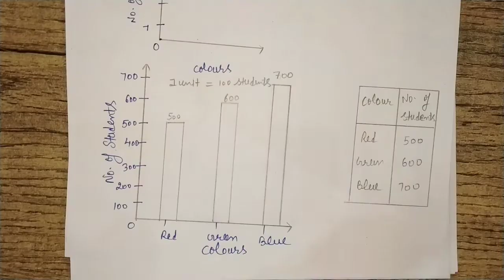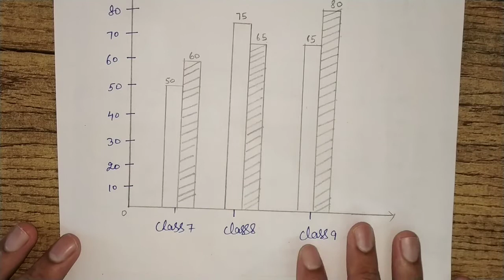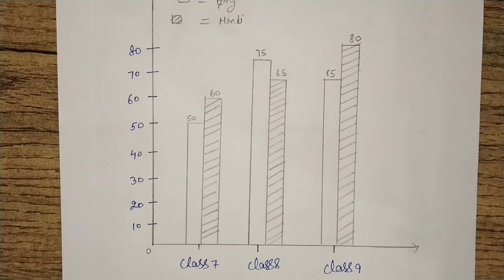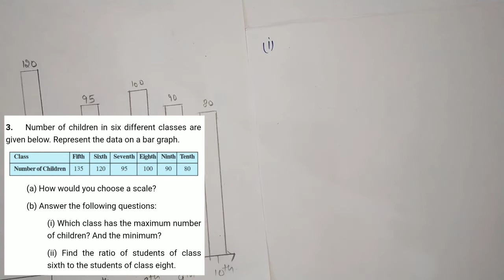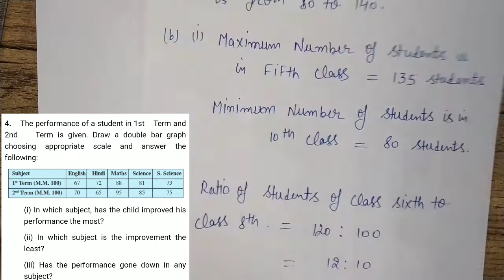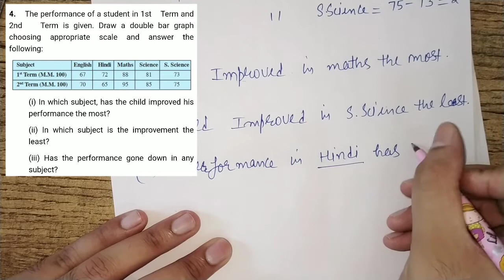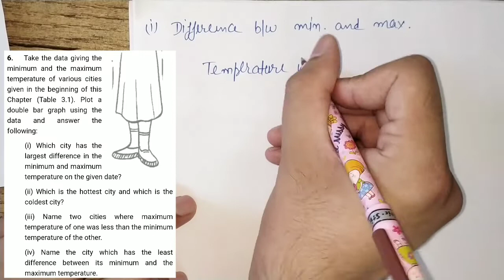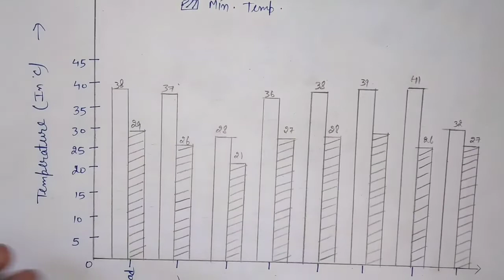Data Handling for class 7 || cbse class 7 maths chapter 3 || exercise 3.3 class 7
This video is about exercise 3.3 class 7. In this video I have explained all questions given in cbse class 7 maths chapter 3 book. This chapter data handling for class 7 is based on bar graphs and double graphs which have been explained very well in this video.after watching this video you will able to make bar and double bar graphs and how to answer questions related to graphs. So, i Hope this video will help you and clear your all doubts related to exercise 3.3 of chapter 3.